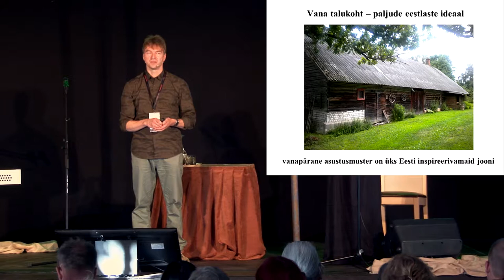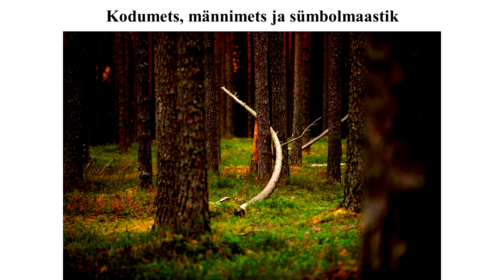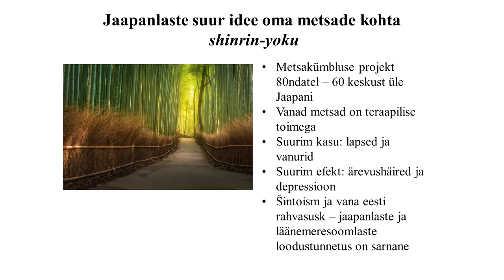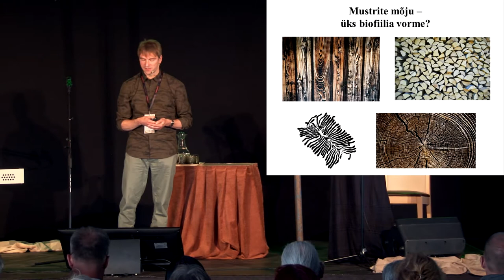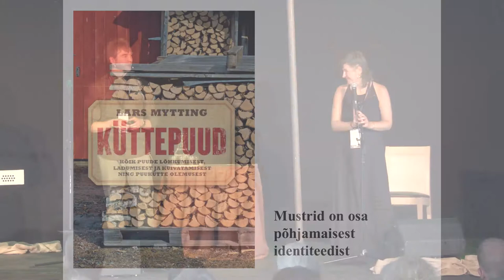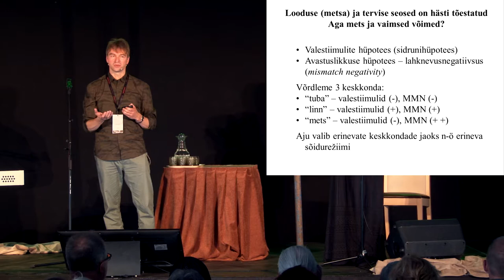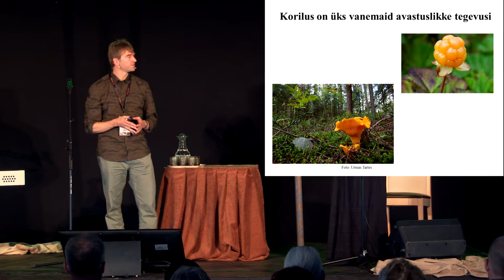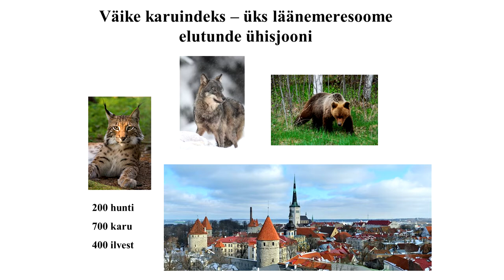Valdur Mikita - Why nature is so important for human psyche? (in Estonian, with English translation)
Estonian writer Valdur Mikita is exploring why nature is so important to humans: "The ecological and psychological problems are in fact exactly the same and mutually reinforcing. The human psyche has evolved with nature, that is, it is a product of communication with nature. All people are biophilic: they just need to be in a normal natural environment, for their psyche to be normal. However, nature deficit disorder is even more evident also in Estonia and it doesn’t matter whether we have no forest or we have the forest, but people do not go there."

What, however, is behind the fact that people feel better in the wild than indoors?

"In the city, we are haunted by false stimuli. When we see the commercial for the citron lemonade on top of the electricity pole, our body prepares to eat lemons right away. And if we do not get that lemon, our body will immediately suffer from stress. Quite recently, a brainwave has been discovered that is unconsciously searching for the signals that give us a clue that something novel is going on. If we compare the three environments: the room, the city and the forest, then only the forest is an environment in which our bodies do not receive false signals and have many possibilities of discovery. In my opinion, we can sum up this idea that people like to go to the woods to pick mushrooms and berries because this is the oldest brain training method."

Video was recorded on July 10, 2018, Estonia Vision Day that opened the European Ecovillage Conference 2018 "The Wisdom of Conscious Communities"

The production of this video was supported by National Foundation of Civil Society in Estonia. European Ecovillage Conference 2018 was a gift for the 100th anniversary of the Republic of Estonia.